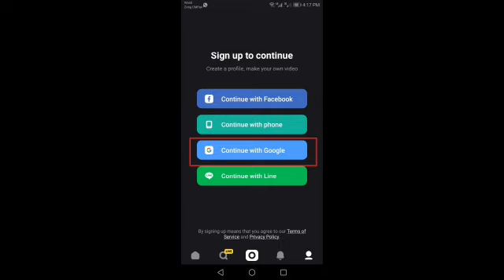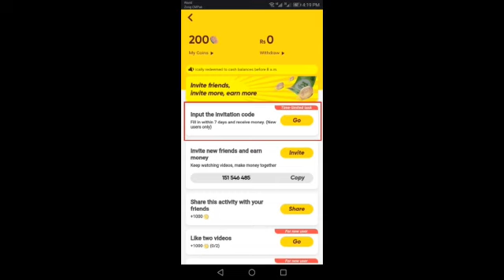how to download snack vpn || History and tour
how to download snack vpn.
In this vedio a detail discussion on snack vedio app.